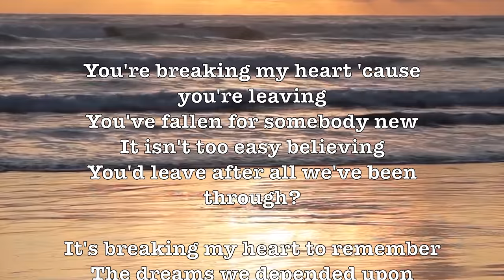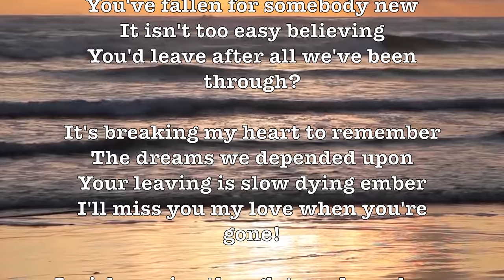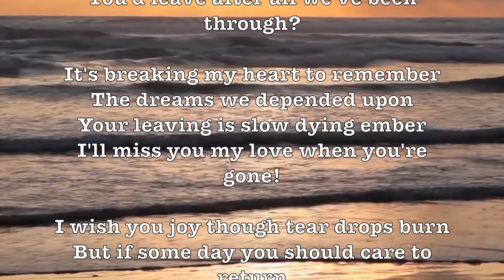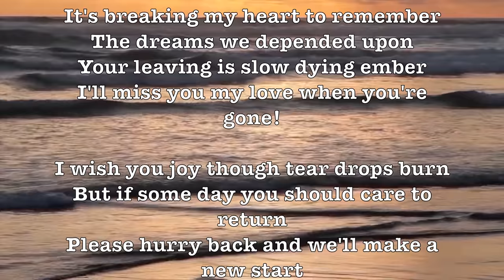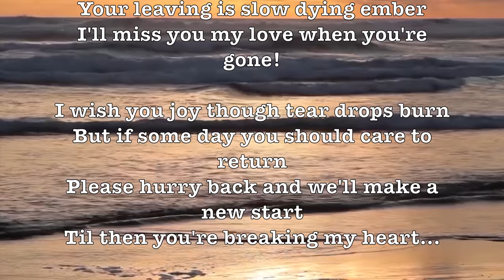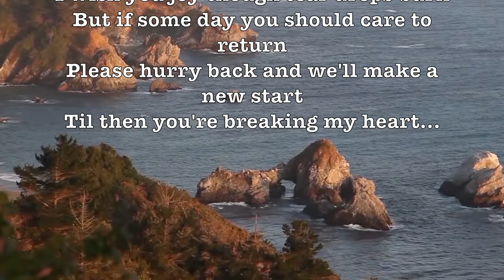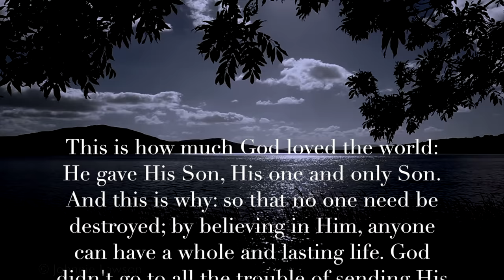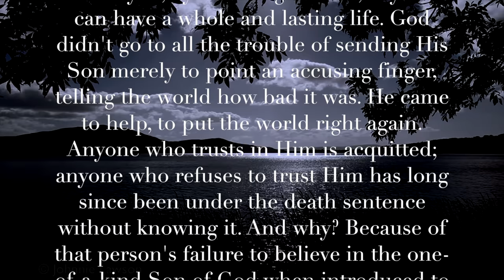Mattinata! (Mantovani) (Lyrics + Song/Artist Info) Romantic 4K Music Video Album! H.D.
You're breaking my heart 'cause you're leaving
You've fallen for somebody new
It isn't too easy believing
You'd leave after all we've been through?

It's breaking my heart to remember
The dreams we depended upon
Your leaving is slow dying ember
I'll miss you my love when you're gone!

I wish you joy though tear drops burn
But if some day you should care to return
Please hurry back and we'll make a new start
Til then you're breaking my heart...

ALBUM SONGS LIST:

You're Breaking My Heart (Mattinata) + Maria Elena & Maria!

Mattinata was the first song ever written expressly for the Gramophone Company (the present day HMV). Composed by Ruggero Leoncavallo in 1904, this song was dedicated to Enrico Caruso, who was the first to record it in 1904 with the composer at the piano. Ever since, this piece has become a concert favorite.

More than a half-century later this song was recorded by Italian-born tenor Sergio Franchi on his American-debut album, Romantic Italian Songs (RCA Victor Red Seal, 1962). In only three months, Franchi's album of mostly Neapolitan favorites songs placed number seventeen on the Billboard Top 200. Thirty-six years later (eight years after Franchi's death) the same album placed number one hundred sixty-seven on the Billboard 200.

This song with above lyrics was also sung by Dean Martin and appears on the album Dino: Italian Love Songs (1962).

Mantovani (1905 – 1980), was an Anglo-Italian conductor, composer and light orchestra-styled entertainer with a cascading strings musical signature. The book British Hit Singles & Albums states that he was "Britain's most successful album act before the Beatles...the first act to sell over one million stereo albums and have six albums simultaneously in the US Top 30 in 1959”.

Author Joseph Lanza describes Mantovani's string arrangements as the most "rich and mellifluous" of the emerging light music style during the early 1950s. He stated that Mantovani was a leader in the use of new studio technologies to "create sound tapestries with innumerable strings", and that "the sustained hum of Mantovani's reverberated violins produced a sonic vaporizer foreshadowing the synthesizer harmonics of space music." His style survived through an ever-changing variety of musical styles prompting Variety to call him "the biggest musical phenomenon of the twentieth century”. - Wikipedia

Prof Howdy has happily uploaded well over one thousand Beautiful Romantic H.D. Music Videos for your personal enjoyment! Listening to these is quite similar to listening to Easy Listening FM Radio Stations (and a few AM) during the 1950s & 1960s! Enjoy them all!

GOOGLE SONG INFO:

Mattinata - Mantovani & The Mantovani Orchestra
0:14 - 3:08

Maria - Johnny Mathis
19:51 - 22:44

You're Breaking My Heart (Mattinata) - Dean Martin
3:23 - 6:04

Google: T3H7P12H

 Mattinata, Mantovani, Dean Martin, Melachrino Strings, Ruggero Leoncavallo, Royal Philharmonic, Maria Elena, 101 Strings, Maria, Johnny Mathis,